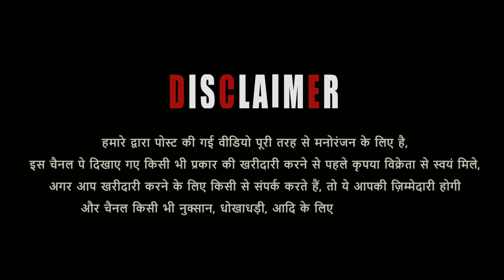Kota Malwa Best Quality In One Frame At Rehan Goat’s